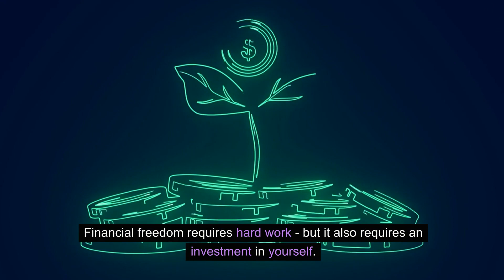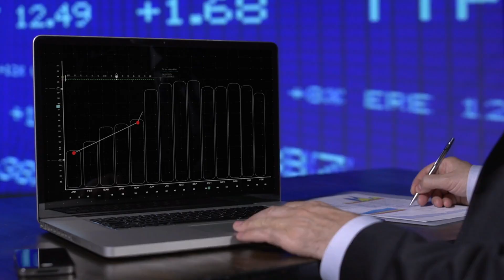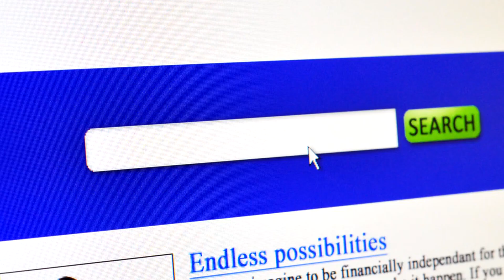The #1 Key for Unlocking Financial Independence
In this video, we delve into the concept of financial freedom and how it can be attained through the power of education. Join us as we unlock the secrets to achieving early retirement by acquiring the necessary knowledge and skills.

Are you yearning to break free from the chains of financial insecurity? Dreaming of a life where you can retire early and live on your own terms? Look no further! We are here to guide you on your path to financial independence.

At [Channel Name], we firmly believe that education is the key that unlocks the door to prosperity and early retirement. With the right information and mindset, anyone can turn their dreams into a reality. And that's exactly what this video is all about.

Through insightful tips, practical strategies, and real-life examples, we will show you the steps to take towards achieving financial freedom. No matter where you are in your journey – whether you're drowning in debt or just starting to save – this video is designed to provide actionable advice and inspiration for everyone.

Our team of experts will share valuable insights on investments, smart money management, and income-generating opportunities. We'll explore the different paths you can take, exploring both traditional and unconventional approaches to attaining financial independence.

Furthermore, we'll discuss the significance of lifelong learning, as education goes hand in hand with building wealth. Learning new skills, expanding your knowledge, and staying ahead of the curve are vital components for securing a stable financial future.

So, if you're ready to take charge of your financial destiny, don't miss out on this empowering video. Join us as we unlock the secrets to financial independence and guide you towards early retirement through the power of education.

Remember, it's never too late to start. With dedication, perseverance, and the right knowledge, you can turn your dreams into a thriving reality.